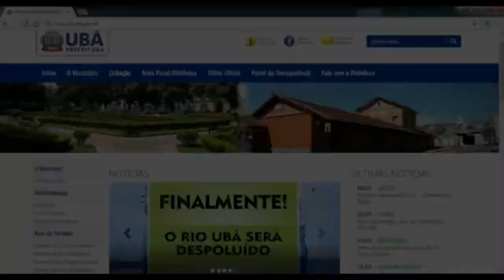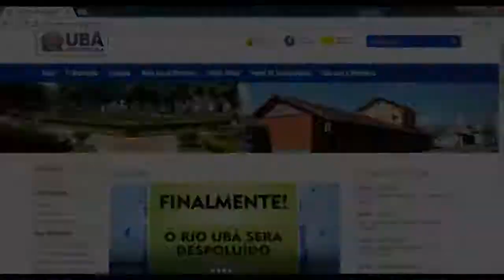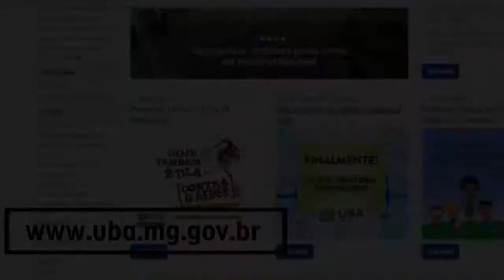NO ESTÚDIO - RAFAEL TOLEDO E RAFAEL SAURABI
Recebemos no Estúdio da Web Tv Uai para uma entrevista, Rafael Toledo e Rafael Saurabi​, para falar de vários assuntos relacionados ao Taekwondo.